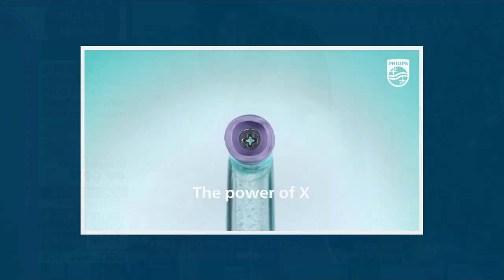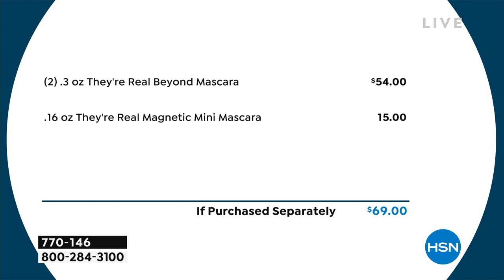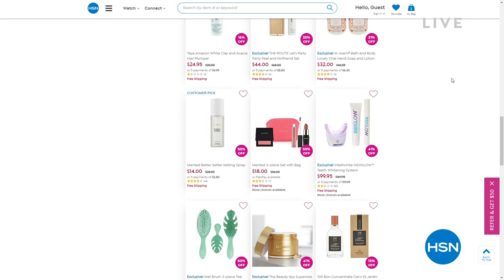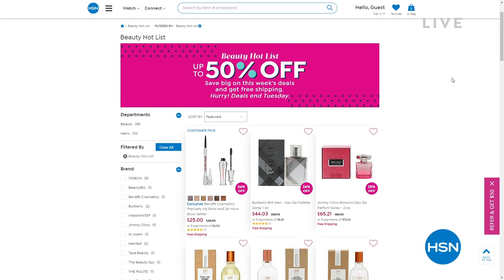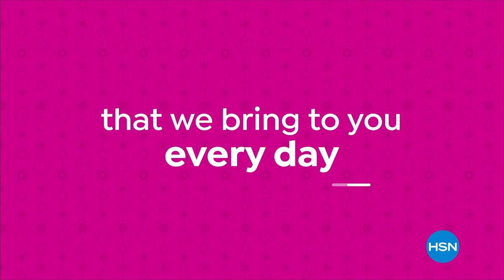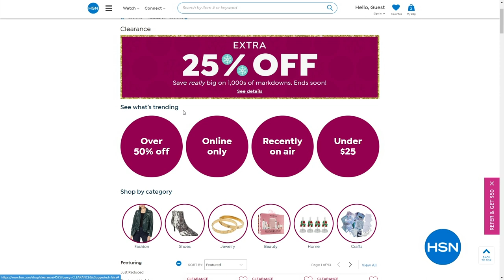HSN | Black Friday Now - Great Gifts 11.04.2022 - 01 AM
Celebrate the Black Friday savings now with must-have gifts they'll love.